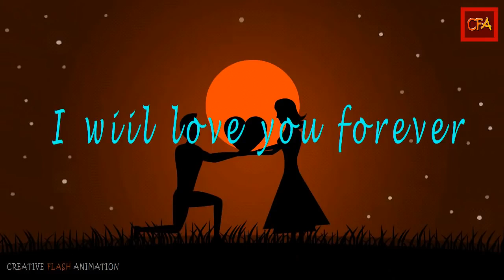Romantic_Animated_Love_Story___Animated_Love_G.